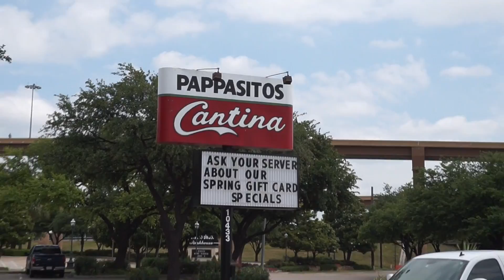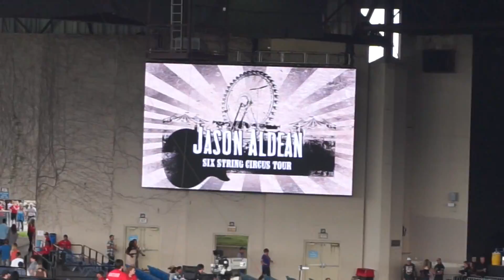Bachelorette Party Weekend!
We had an amazing time last weekend celebrating our friend Carissa's bachelorette party! Food, gifts, games, and a concert too!

We are Two Dykes and a Tyke, two girls who are on a quest to start a family using Reciprocal IVF. :)

Check our blog to keep updated on our appointments and other baby-related stuff!